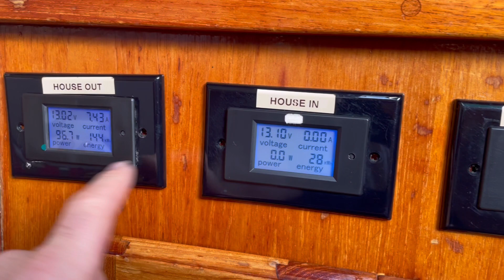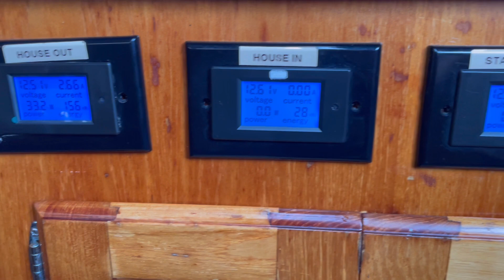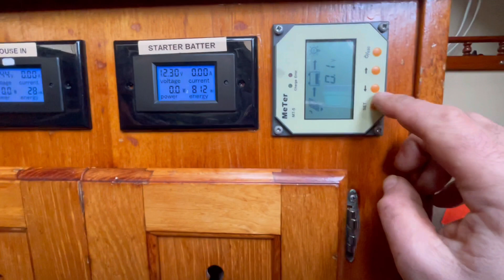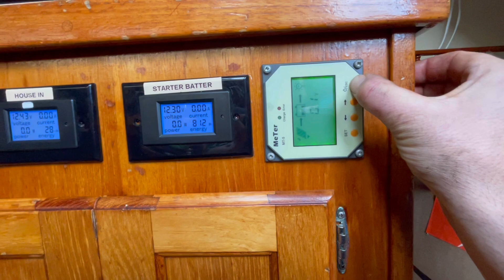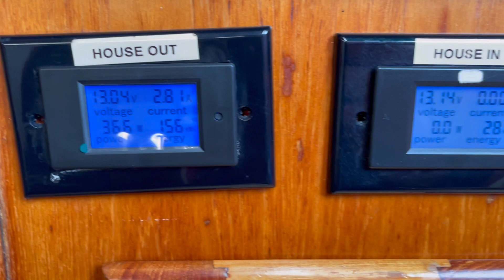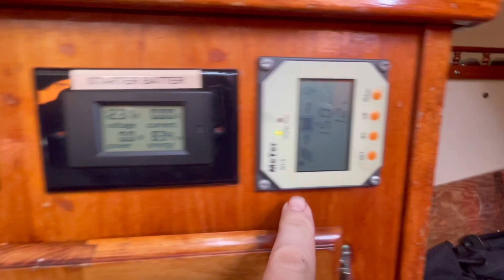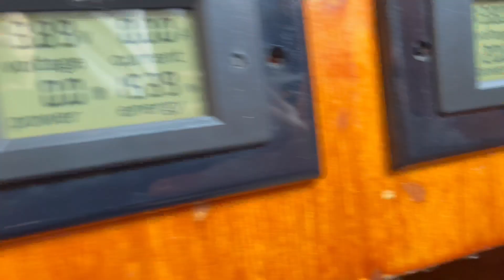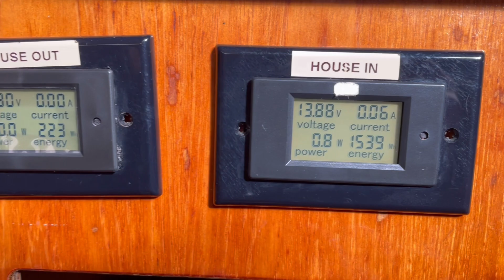Adding 600watts of Solar to our Catalina 30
This week we finished the install of 2x 300watt solar panels and a new Battery Isolator.

Sailing GBU
Sailing Uma

Some of the products we love using :

Battery Isolator

Solar MC4 Connectors

Battery Monitor

Battery Circuit Breaker

Brushless Water Pump

Growatt charge controller

Nintendo 600 in 1

Jabsco Macerator pump